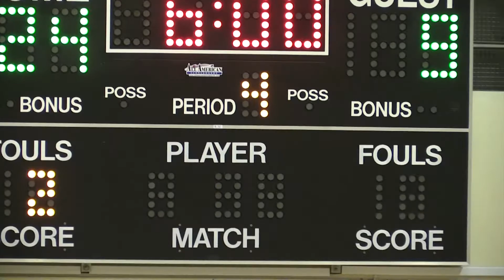STM 6-2 vs St. Stephens (Pre-season tournament)